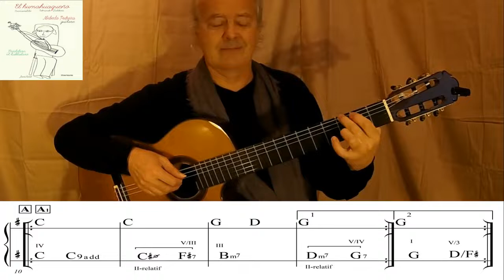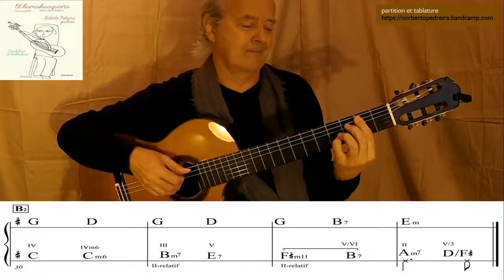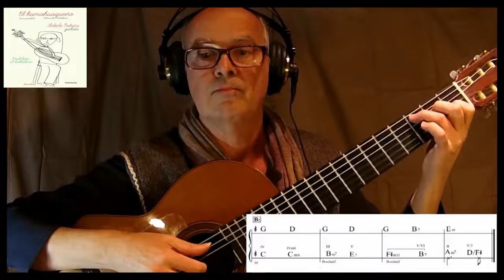« El Humahuaqueño » Edmundo Zaldívar / reharmonisation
Une vidéo pédagogique sur le travail de réharmonisation :
« El Humahuaqueño », le carnavalito le plus populaire, est originaire de la région de Jujuy, dans le nord de l’Argentine, où se trouve la Quebrada de Humahuaca.
Musique et danse préhispanique, le carnavalito est également joué au Pérou, en Bolivie occidentale et dans le nord du Chili. Aux instruments traditionnels tels que la quena, le sikus, les percussions et le charango, vient s’ajouter la guitare.
Afin d’enrichir le jeu de la guitare, cet arrangement prend quelques libertés harmoniques et mélodiques par rapport à la version originale.